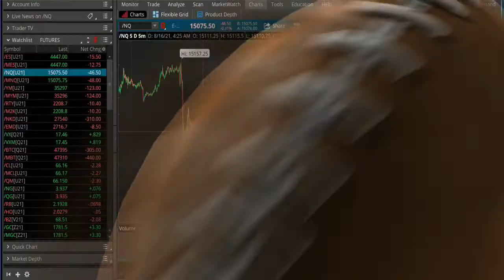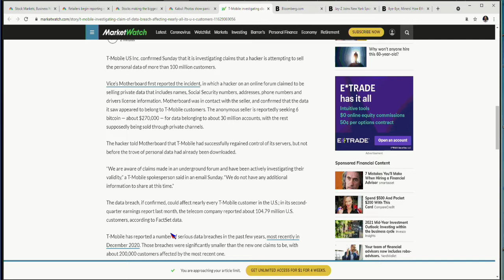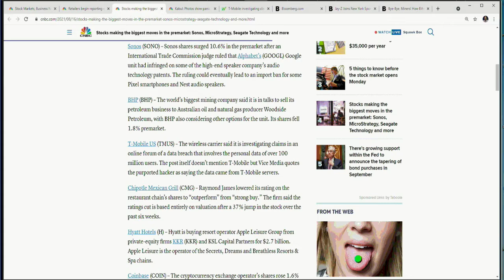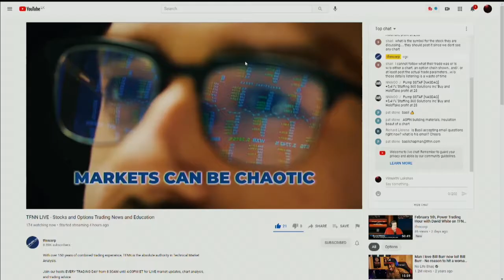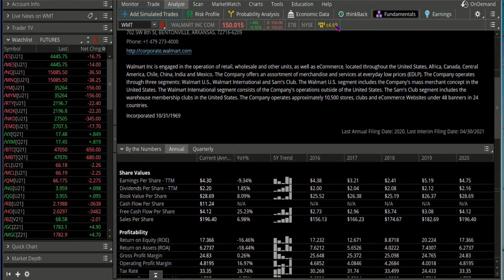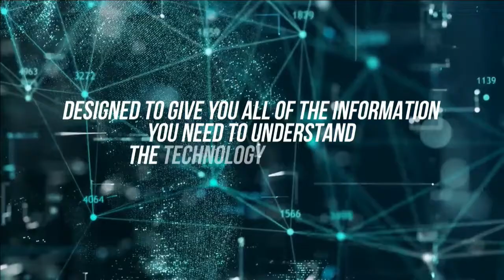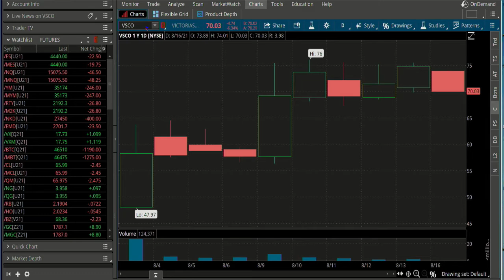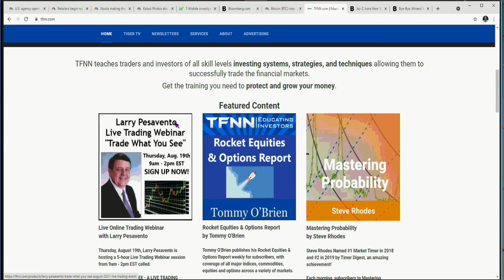August 16th, The Morning Market Kickoff with Tommy O'Brien on TFNN - 2021